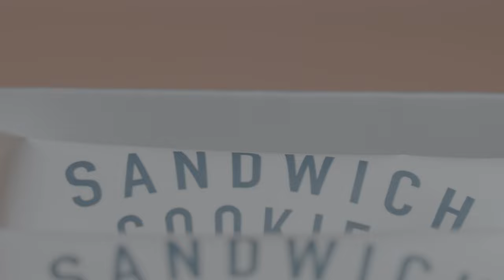簡單李 Sweet Science food Cookie Fidget Dessert 簡單李 Cinematic Behind master Scenes Look at Tasty Taiwan